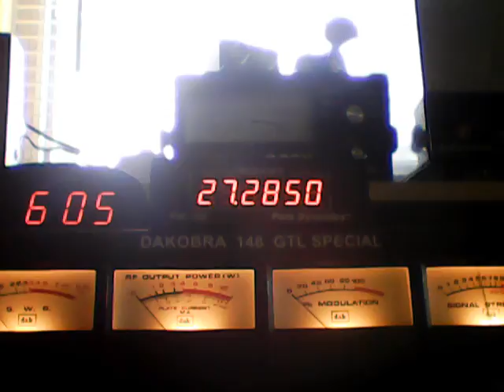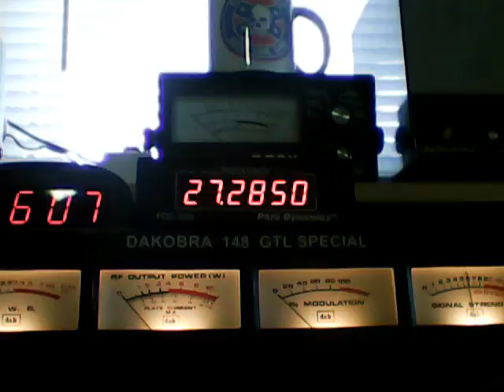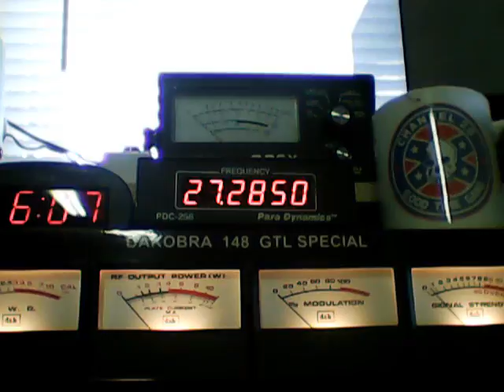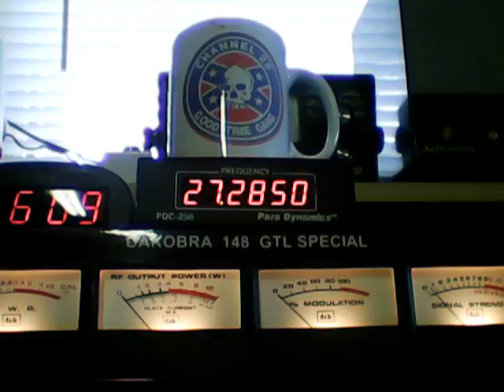John Doe and others Saturday Talk Show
recorded Sat.5/28/2016 cb ch 28